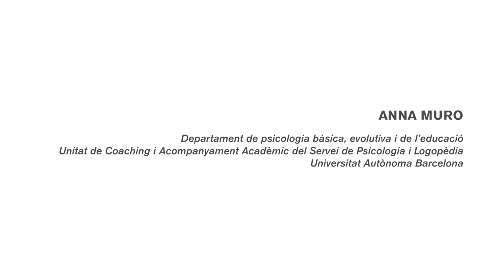Com podem millorar el nostre benestar psicològic?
Anna Muro, professora de la Facultat de Psicologia ens explica què vol dir tenir una bona salut mental i formes de cuidar-la